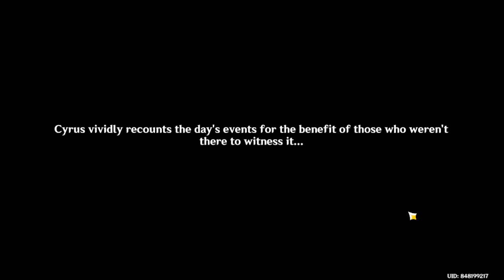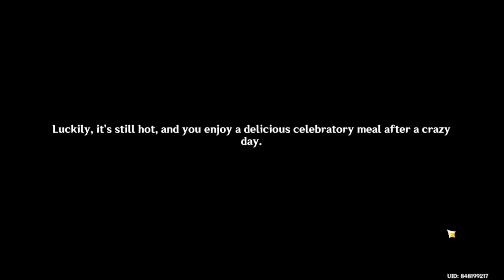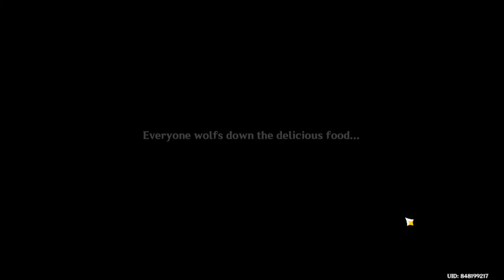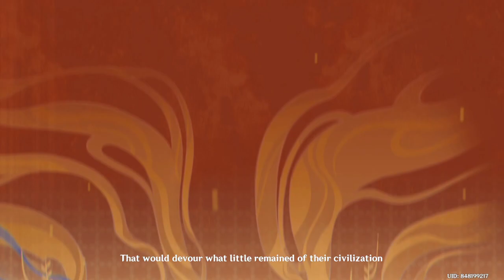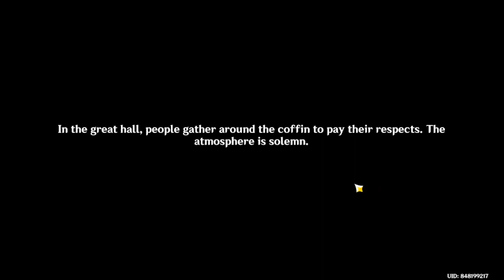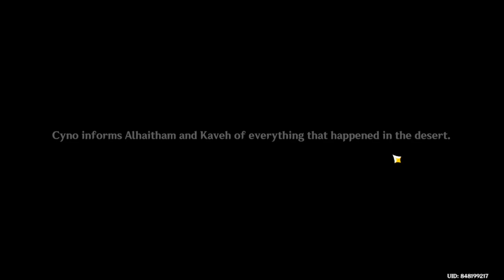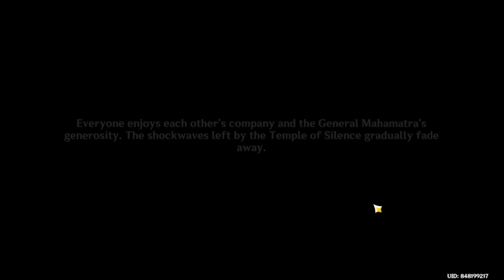Cyno VS Sethos? Cyno's 2nd Story Quest 【Genshin Impact】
playing Cyno's second story quest, which introduces this new character, Sethos.